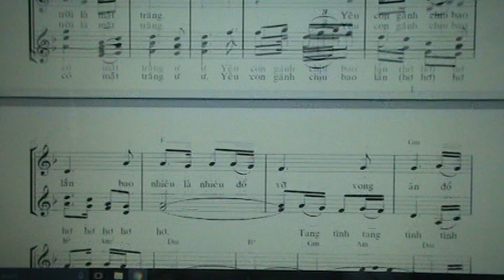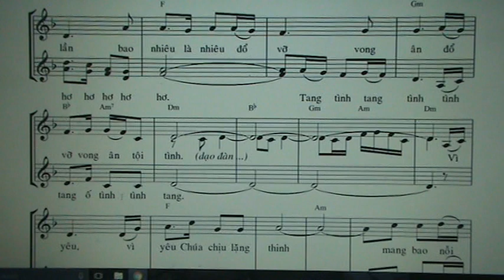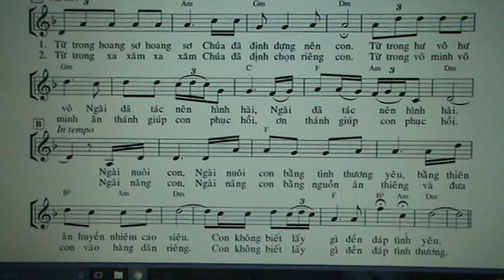CDTC ( BE NU CAO )